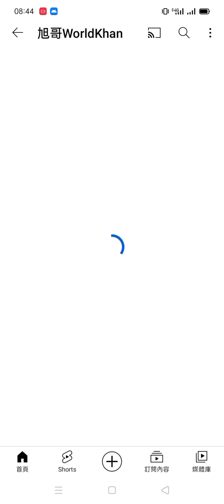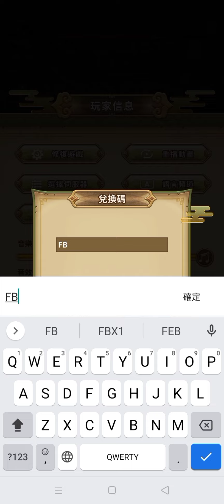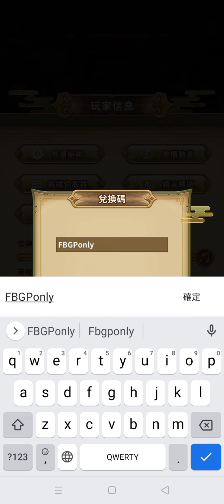旭哥手遊攻略 吞食天地3放置版 官方認證T0最強神角+史上最多組禮包碼序號 拿7300元寶+最強首抽